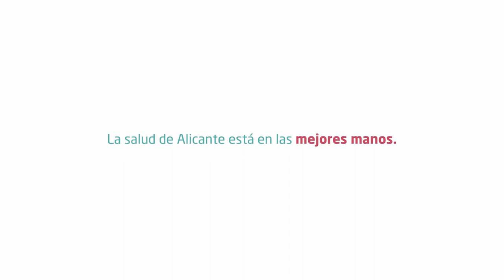Dr. José Carlos Pascual, Jefe de la Unidad de Dermatología de Quirónsalud Alicante